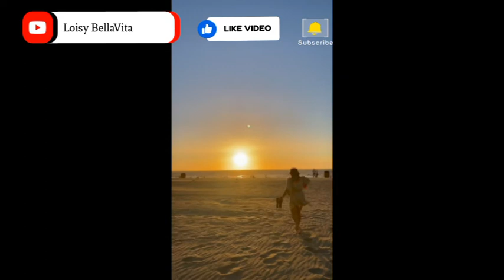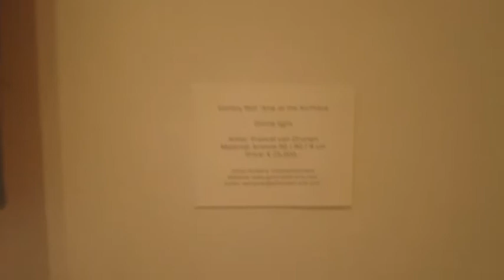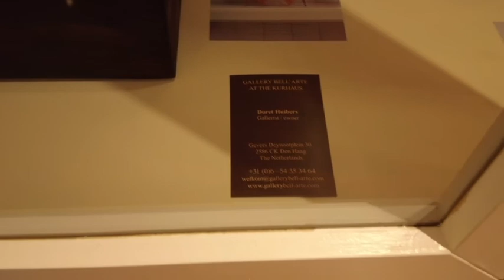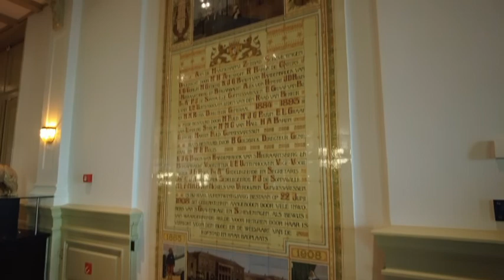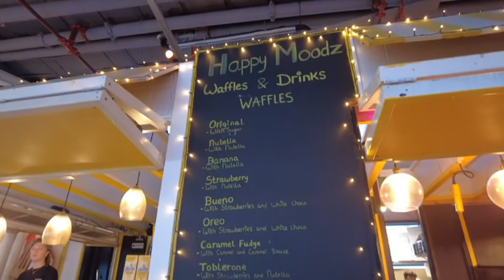Scheveningen Netherland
A summer vacation in Scheveningen Netherland with my friends